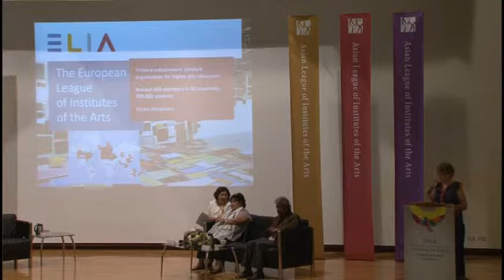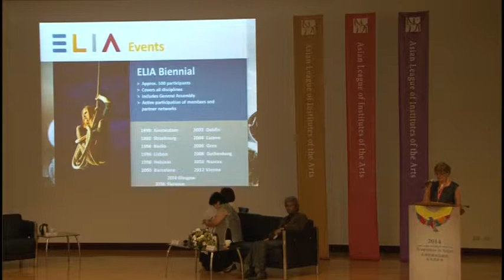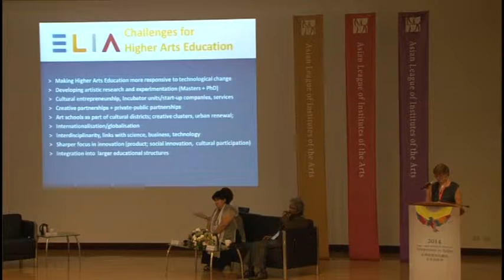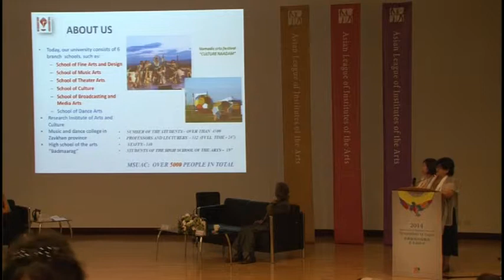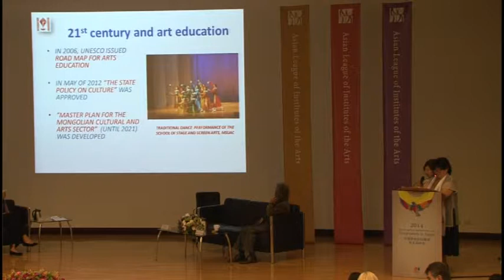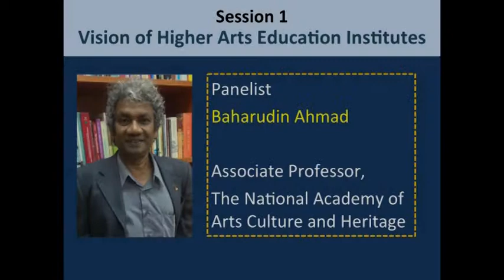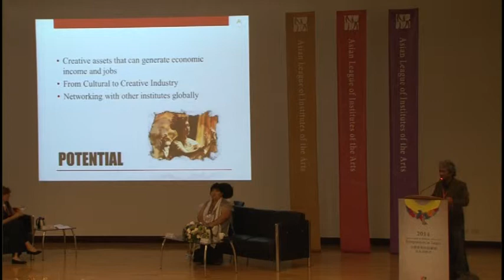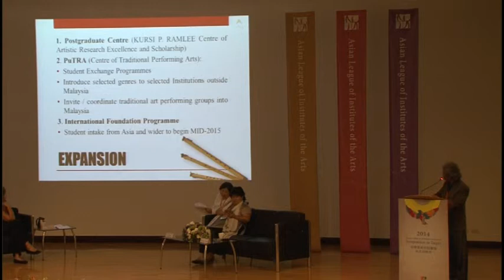Panel 1: Vision of Higher Arts Education Institutes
Moderator:
Prof. Yang Chyi Wen, President, Taipei National University of the Arts, Taiwan

Panelist:
- Dr. Carla Delfos, Director, European League of Institutes of the Arts
- Dr. Sonintogos Erdenetsogt, Rector, Mongolian State University of Arts and Culture, Mongolia
- Dr. Baharudin Ahmad, Associate Professor, The National Academy of Arts, Culture and Heritage, Malaysia